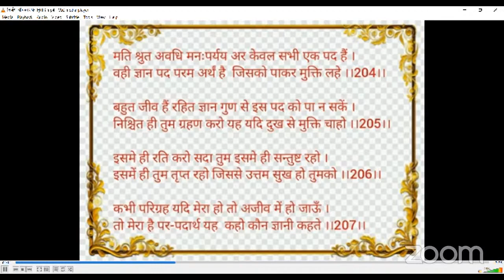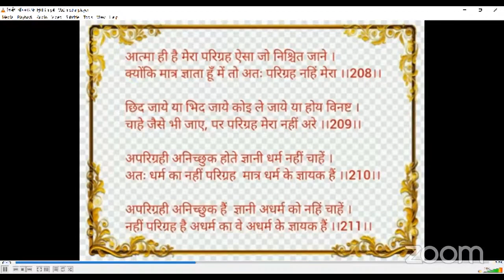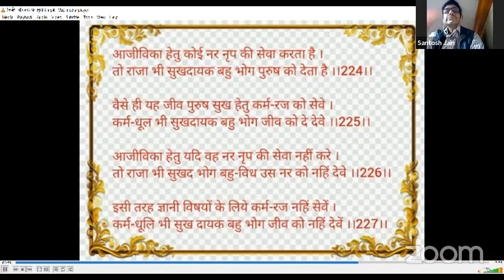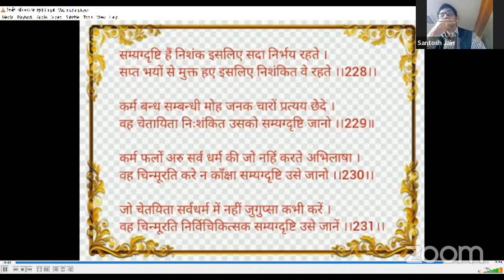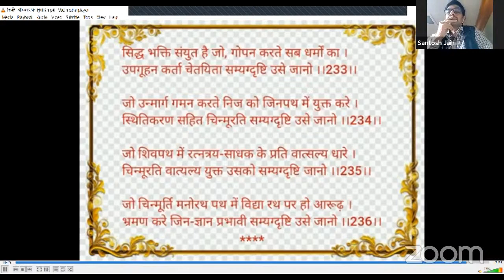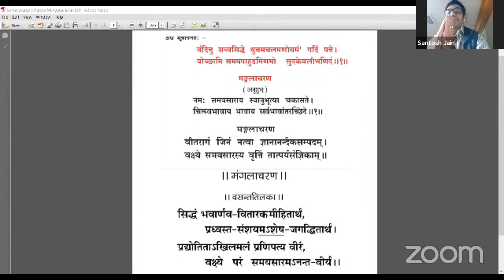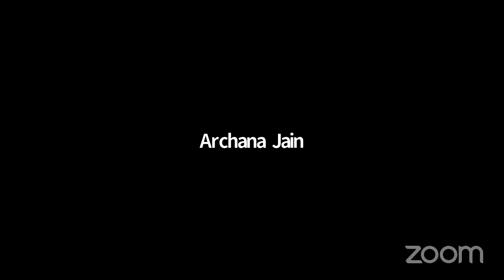आद. श्रीमान पवनजी, मंगलायतन की स्मृति में श्रद्धांजली सभा का आयोजन : समयसार परिचर्चा के अंतर्गत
दिनाँक 2 दिसम्बर, 2021 सुबह 11.56 बजे हमारे प्रिय आदरणीय श्री पवन जी भाई साब, तीर्थधाम मंगलायतन (अलीगढ़) का शान्त परिणामों सहित देह परिवर्तन हुआ था।

आप पूज्य गुरुदेवश्री कानजी स्वामी एवं बहिनश्री चंपाबेन के अनन्य पथानुगामी, आदरणीय विद्वान पण्डित कैलाश चंद जी (बुलंदशहर) के सुपुत्र एवं देश-विदेशों में कार्यरत अनेकों मुमुक्षु संस्थाओं से सम्बद्ध थे। जिनागमसार जैसा अद्भुत संकलन, मोक्षमार्ग प्रकाशक का पुनर्प्रकाशन आदि आपकी साहित्य सेवा का ही सुफल है।

आपका वियोग सम्पूर्ण मुमुक्षु जगत के लिए अपूरणीय क्षति है। आपके सुगतिगमन, बोधिलाभ एवं शीघ्र मुक्ति प्राप्ति की भावनासहित हम मंगल श्रद्धांजलि प्रेषित करते हैं।

श्री पवन जैन जी भाई साब के जीवन से संबंधित विविध प्रसंग, उनके देह परिवर्तन के प्रसंग पर जैन समाज में आयोजित वैराग्य सभाएं और श्रद्धांजलि सभाओं की वीडियो/ऑडियो व अन्य सामग्री दिव्यध्वनि प्रसारण यूट्यूब चैनल तथा माध्यमों पर प्रेषित की जा रही है। जिससे उनके प्रभावक जीवन से प्रेरणा लेकर अन्य साधर्मी भी लाभान्वित हो सकें। इस लिस्ट में इससे संबंधित सभी वीडियो जोड़ी जा रही हैं :

आभार : विभिन्न साधर्मी जन और मुमुक्षु समाज के सोशल मीडिया चैनल